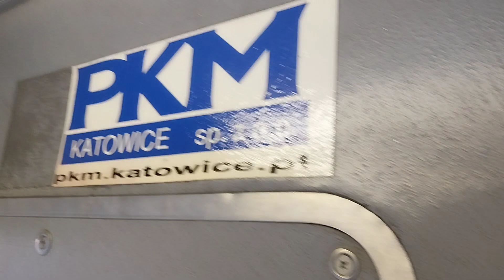Solaris Urbino 18 III #306, PKM Katowice (Przejazd, 12)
Przegubowa "bieda edyszyn" o numerze #306 z katowickiego PKMu wlatuje jako przedostatni film w bieżącym roku :)

Jeżeli ktoś chciałby dobrze uwiecznić te wozy, to radzę się pospieszyć - dotyczy to zarówno wersji 12-metrowej (2-drzwiówki), jak i 18-metrowej (3-drzwiówki). Większość aut przydzielona jest obecnie podwykonastwu, które jeździ nimi między innymi na 830, 974 czy właśnie na 12. Tytułowa linia jest jedną z ważniejszych w stolicy województwa śląskiego. Kursuje ona stosunkowo często, dowożąc pasżerów (w tym głównie studentów) do popularnych Akademików na Ligocie. Co ciekawe bohatera tego materiału nie wybrałem przypadkowo. Swego czasu Solaris był dość znany i popularny xDDD, gdyż jego właściciel nie zbyt o niego dbał. Zapach dymu papierosowego, który wydobywał się z kabiny, oraz ogólne zaniedbanie na dobre zapisały się w historii przewoźnika 😆. Żeby nie było, że coś ściemniam, oto link do wyjaśnienia całej sytuacji . Przez to wszystko wielu kierowców wolało wybierać inny pojazd, aby wykonać służbę niż przesiadywać w tym smrodzie 😛.

Na ten moment wszystkie egzemplarze poza #300 (zezłomowany po wypadku) oraz #310 (ten z kolei służy aktualnie jako dawca części) są sprawne i wyjeżdżają, rzecz jasna w dni robocze. W weekend ich spotkanie jest niemal niemożliwe. Warto przyjrzeć się także naklejonemu logo przewoźnika na komorze silnika - pokazałem to w minucie 14:38.

Teraz może nieco o dźwiękach pojazdu. Wyposażony jest w zestaw DAF+ZF Ecolife. Mnie najbardziej w ucho wpadła sama jednostka napędowa, gdyż skrzynia brzmi troszkę nudno. Wóz jest przeciętnie wyrobiony pod względem głośności. Generalnie to podtyp W17.

Rok produkcji tego autobusu to 2010. Od samego początku należy do PKM Katowice, zajezdni Mickiewicza.

A już w Sylwestra trzecia, ostatnia część maratonu 😉.